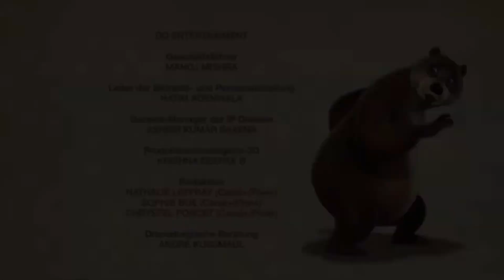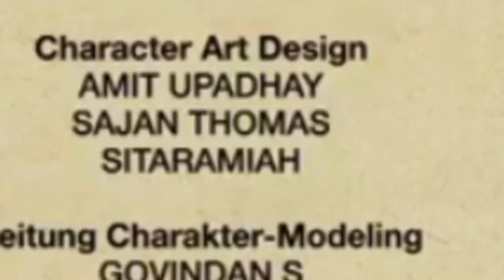ᴴᴰ Das Dschungelbuch Staffel 3 Folge 22 | Weiße Flocken | GANZE FOLGE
Das Panda-Mädchen Ponya verabschiedet sich, um den Winter in den Bergen zu verbringen. Dabei schwärmt sie vom Schnee. Mogli möchte sie am liebsten begleiten, denn er kennt keinen Schnee. Doch Balu erklärt Mogli, dass der Weg zum Himalaya viel zu weit und gefährlich ist. Da entwickelt Tabaqui einen Plan: Er überredet Mogli, den Weg trotzdem zu wagen und verspricht ihm, Balu Bescheid zu sagen. Doch stattdessen eilt er zu Shir Khan.

Das Dschungelbuch (The Jungle Book) ist der Titel einer 156-teiligen indisch-britischen Computeranimationsserie, die auf der Geschichtensammlung Das Dschungelbuch basiert.
Nachdem Akela der neue Anführer des Wolfsrudels ist, wird Mogli aus dem Rudel ausgeschlossen. Gemeinsam mit seinen Freunden Balu und Baghira erlebt er aufregende Abenteuer im Dschungel und hofft, eines Tages als richtiger Wolf im Rudel akzeptiert zu werden. Dabei trifft er neue Freunde, wie beispielsweise ein Stachelschwein, aber auch einige weniger freundlich gesinnte Zeitgenossen, wie den Tiger Shir Kahn, den Schakal Tabaqui und die Schlange Kaa. Zusammen helfen die drei Tieren in Not und vereiteln die üblen Machenschaften von Shir Kahn und Tabaqui.